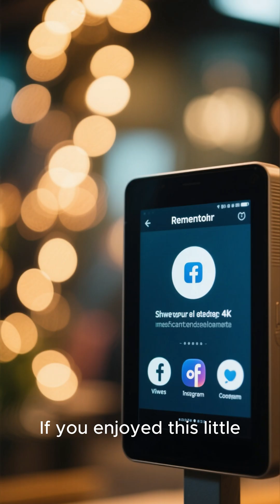Schrödinger’s Cat: The Cutest Existential Crisis Ever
Before you looked, nothing was certain.
Schrödinger’s Cat isn’t just a physics paradox — it’s the ultimate thought experiment about observation, consciousness, and the strange truth behind existence itself.

Watch till the end — this cat might just change the way you see reality. 👁️